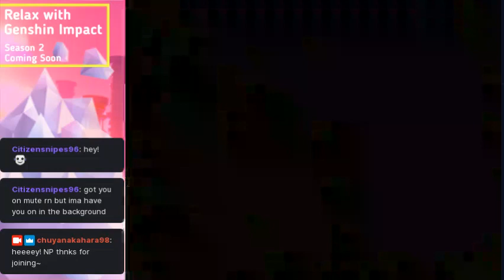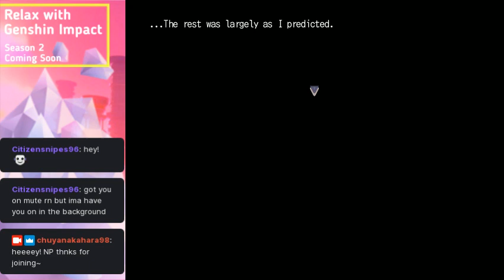1 Bit Hearts BONUS SCENE | We did it~ Nanashi's friends with everyone in the game !!! [PC/ENG] | Joi